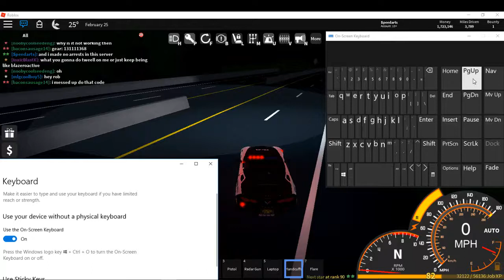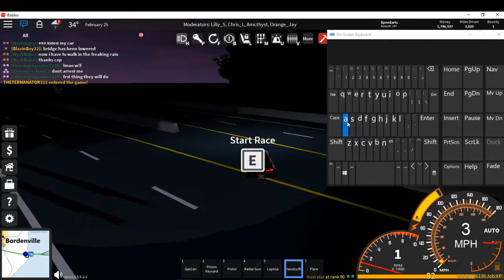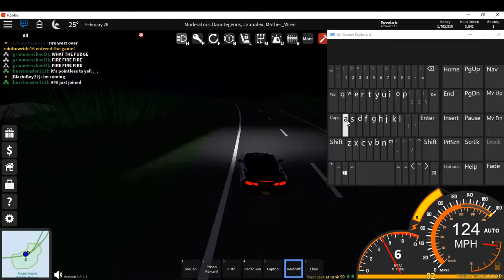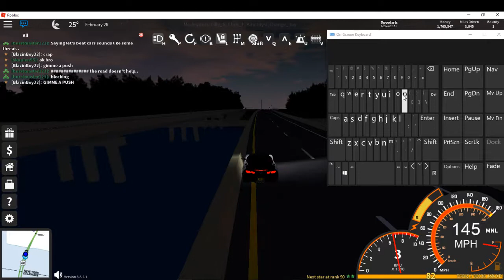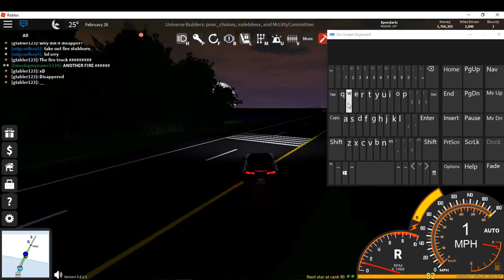UD||Mouse only challenge||Roblox ultimate driving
help me buy a keyboard pls xd